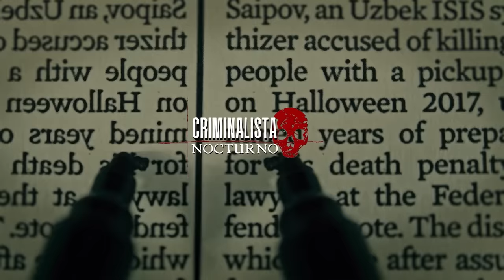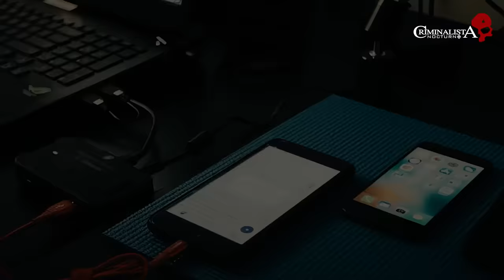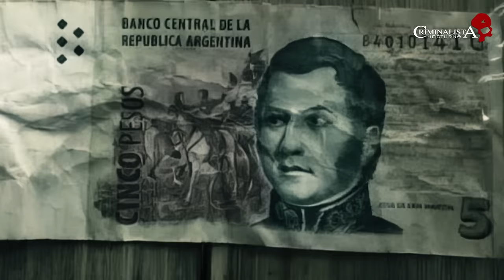El caso de Daiana Garnica | Criminalista Nocturno